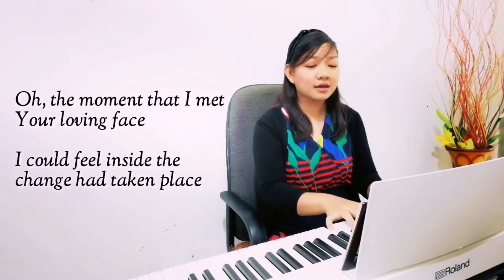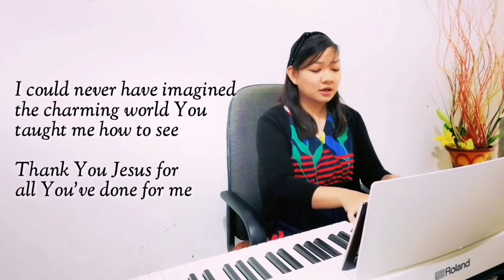I Could Never Have Imagined | Cover by Kezia